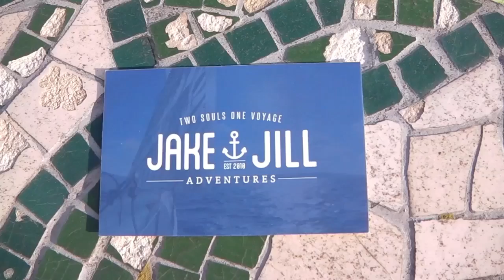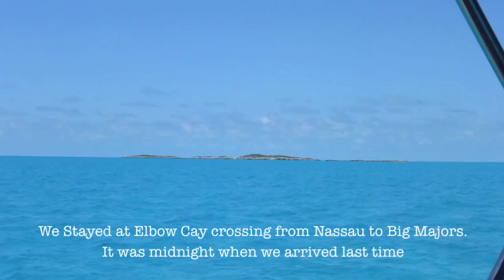EP 37: Shroud Cay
We have finally begun to find our groove of cruising the Bahamas and enjoyed some of the most spectacular sights we've ever seen at Shroud Cay and Camp Driftwood. Lots of animal activities, kayaking and some new friends